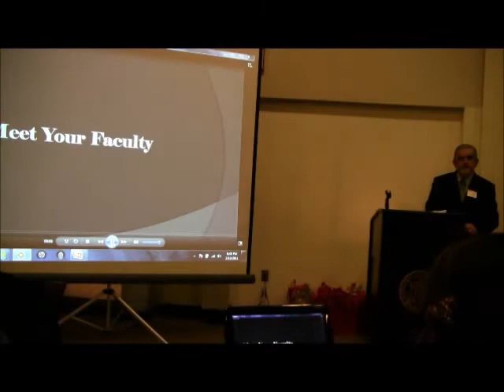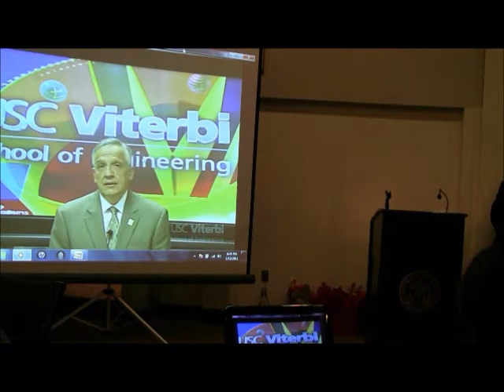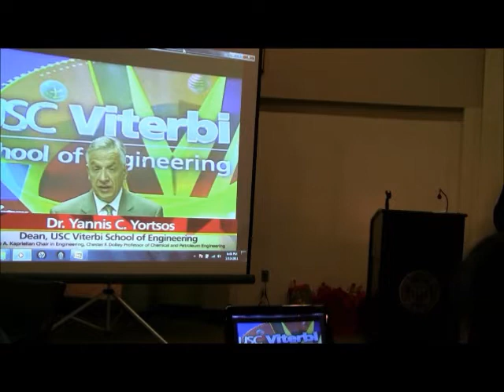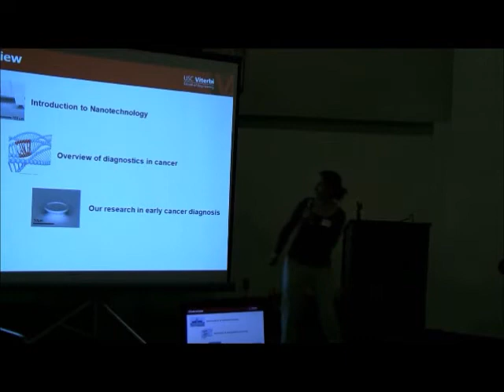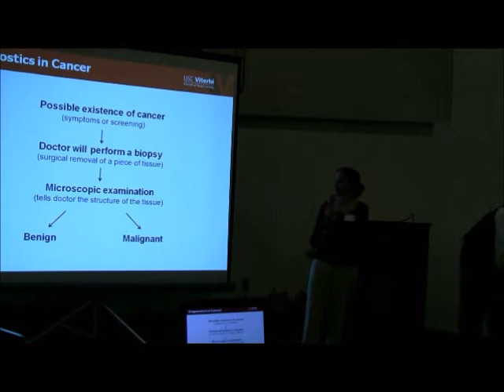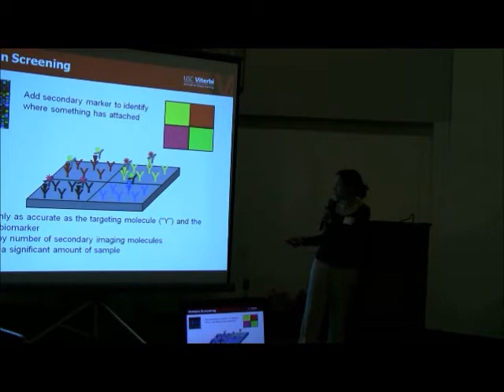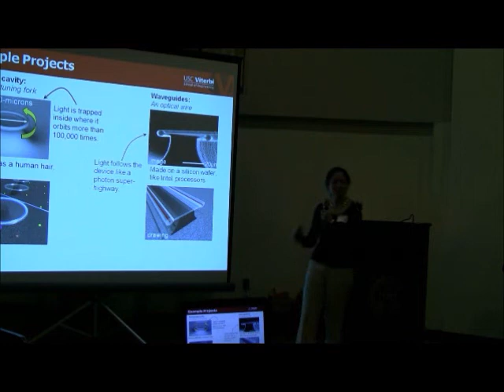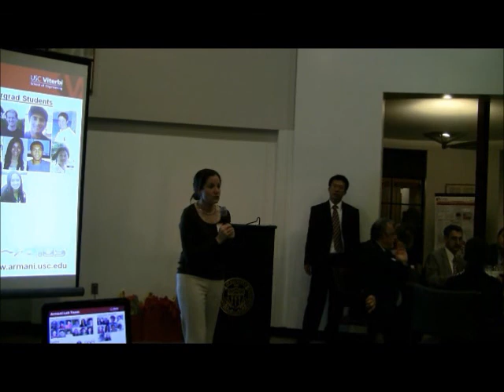2011 Alumni Reunion - 1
2011 Reunion and Distinguished Award Dinner of USC CHEM/MASC/PTE Alumni